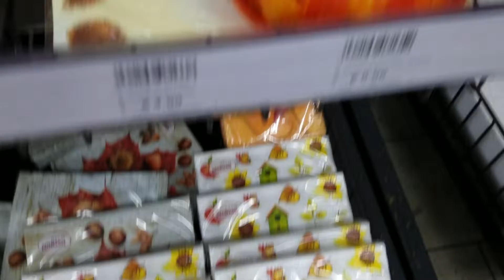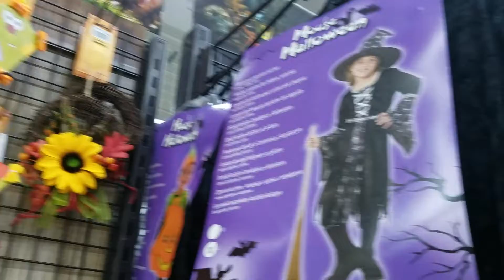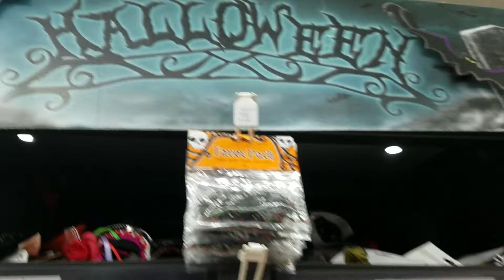HERBST & HALLOWEEN # cute collection @ Kaufland Germany 🇩🇪